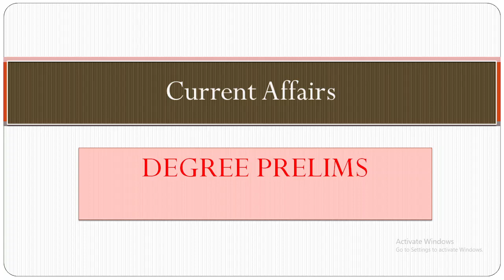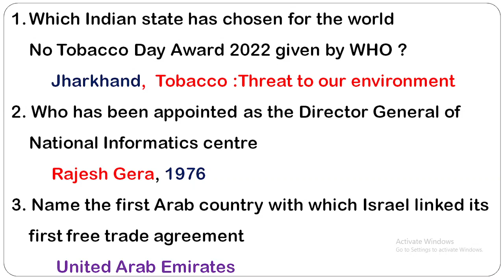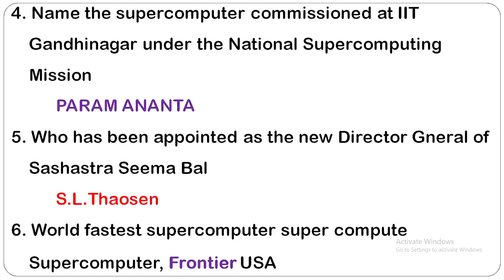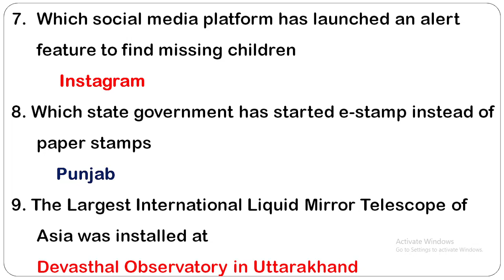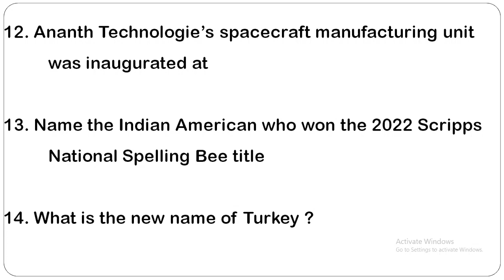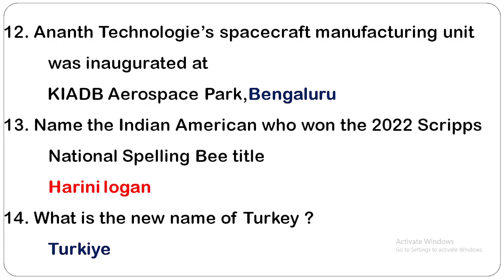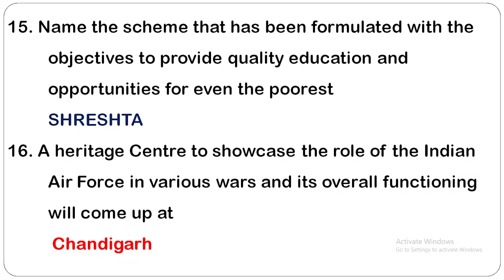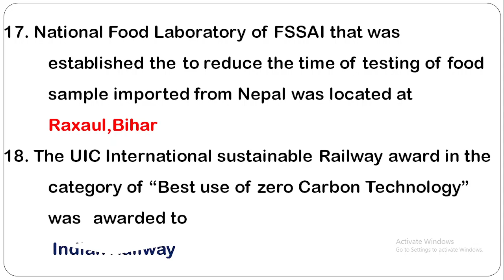Degree Prelims Current Affairs 2022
Weekly Current Affairs for Plus Two Prelims & Degree Prelims examination.